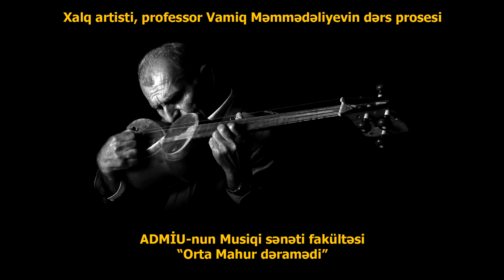Vamiq Məmmədəliyev Orta Mahur dəramədi